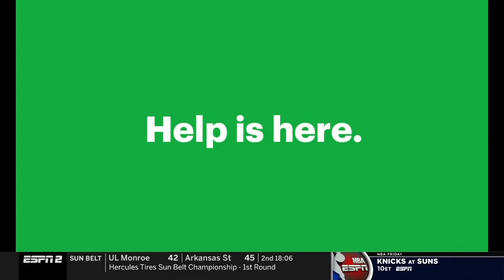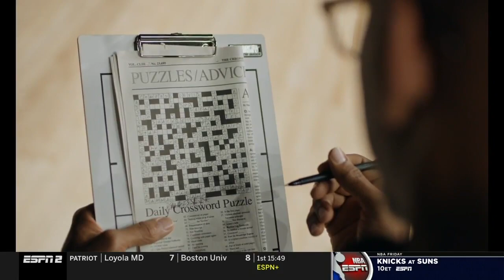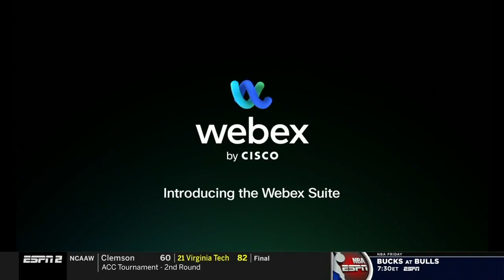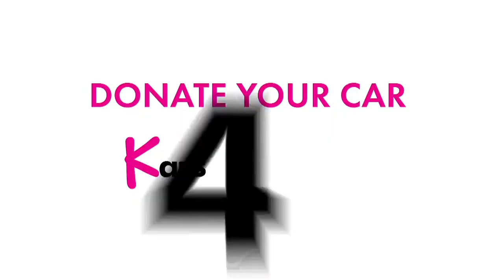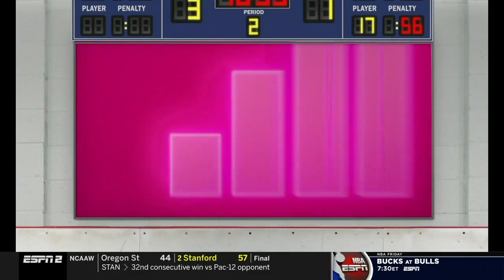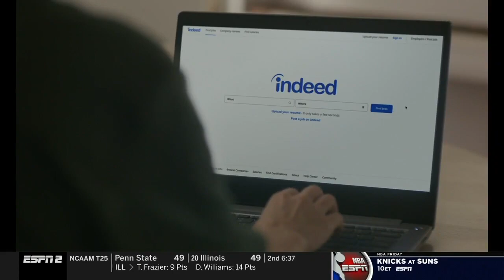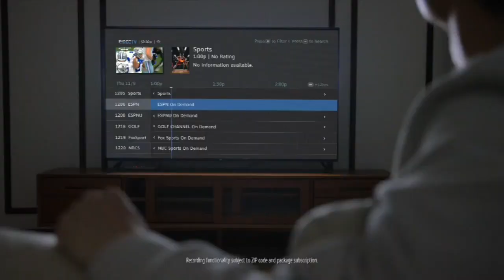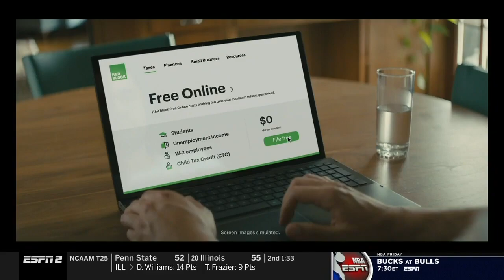Houston vs Temple | 2022.3.3 | NCAAB Game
Houston Cougars vs Temple Owls